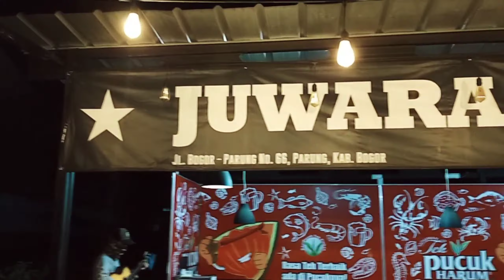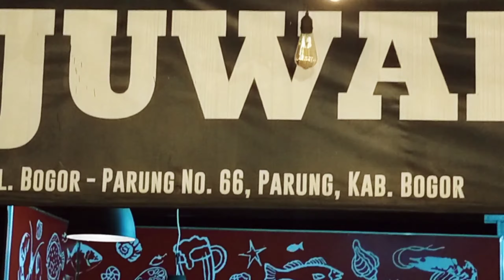Menu Kepiting di Juwara Kerang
Mencoba menu kepiting di restoran JUWARA KERANG, mungkin sebuah kekeliruan. Untuk menu kerang, sudahlah, tidak diragukan lagi ihwal kesegaran kerang-kerang yang ada di resto ini. Resto yang ada di Jl Parung (Seberang Mall Ramayana) Parung ini, memang juara untuk menu kerang, tapi tidak untuk kepiting. Setidaknya, kepiting yang saya pesan malam itu. Selain tidak fresh, bumbunya juga terasa over.